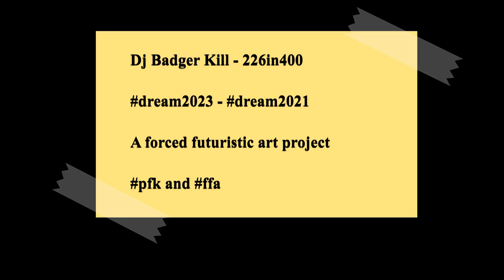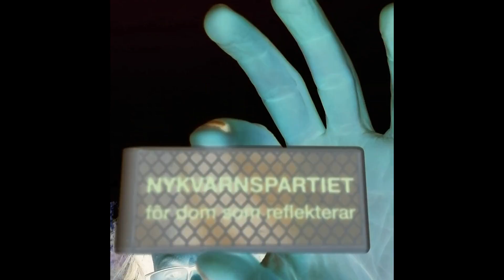DJ Badger Kill - 226in400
So this is the new track then. Made by Dj Badger Kill, formerly of Badger Kunt, furthermore known as Pries Verhon or whatever. Counting down. One track every month since my page number in "2023" is 257. Also, music videos to each track. April 23, 2020 brings: "225in400".

was released March 2, 2021.

2046 the novel is completed. It was finished in 2020. Vision 2046 is a performance connected to the novel - The novel is inspired by events in 2017.